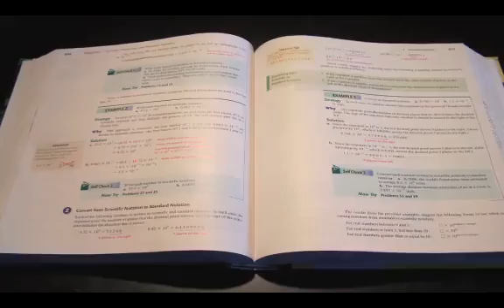How to Deal With Math Anxiety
How to Deal With Math Anxiety. Part of the series: Math Basics. The key to dealing with math anxiety is to have an open mind, time and patience. Get rid of your math anxiety with tips from a collegiate math teacher in this free video on math basics.